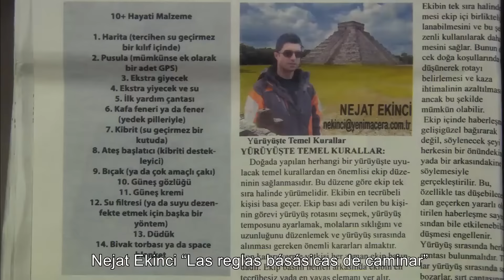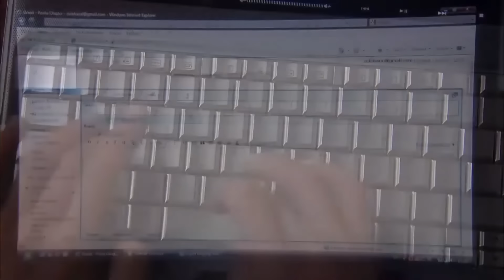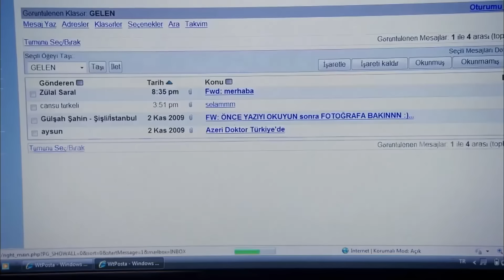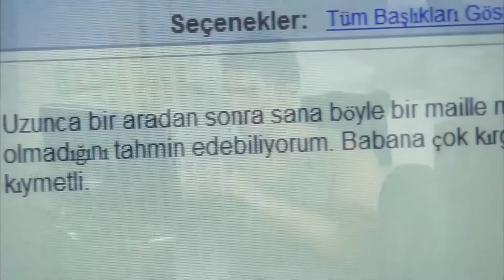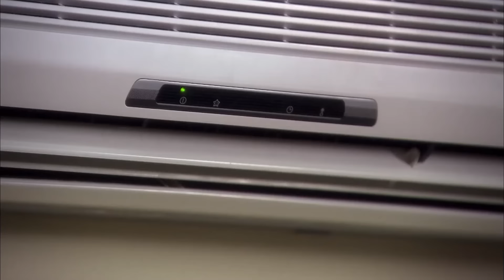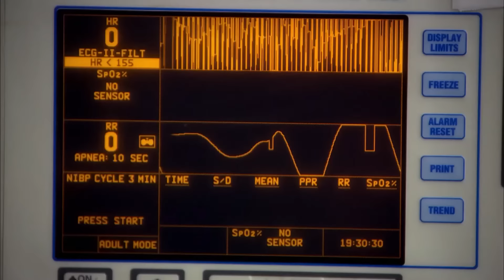Vía Láctea - Capítulo 1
Dos hijos de una tía, Zülal y Nejat... Dos primos que crecieron como hermanos en la misma mansión durante años... Dos jóvenes que una noche conocieron el amor que guardaban atormentado en sus corazones... Una larga separación causado por el amor...
El viento del amor y el remordimiento arrastra a Nejat a una vida lejos de Zülal. Nejat vive en el extranjero e intenta olvidar su amor viajando de país en país y escribiendo sus experiencias. Sin embargo, esta fuga, que duró años, termina cuando Nejat se entera de que su padre está gravemente enfermo.

Regresa a Estambul, aunque sólo sea por unos días.

Este regreso trae diferentes emociones y reacciones en todos, especialmente en Zülal. Los recuerdos rotos, tristes y enojados de la infancia salen a la luz con la visita de Nejat a la casa de su padre.

Para Nejat, la mansión de su tía Feride, donde se refugió cuando era niño, es el único lugar al que irá con confianza y añoranza cuando venga a Estambul. El anhelo y el amor, que se pensaba que habían quedado en el pasado, siguen frescos para Nejat y Zülal a pesar del paso de los años.

Dos orillas lejanas de un amor sin esperanza... Nejat y Zülal... Un gran amor resguardado en lo más profundo del corazón...

En una mansión llena de tristes secretos, la cara de la realidad cambia con un secreto confesado.

Personajes

Nejat - Özcan Deniz
Zülal - Vildan Atasever
Namık - Kenan Ece
Belkıs - Hatice Aslan
Melek - Nesrin Cavadzade
Feride - Hülya Darcan
Ali - Kıvanç Kasabalı
Evsed - Ayca Bingöl

Empresa Productora: Ay Yapım
Productor: Kerem Çatay
Guion: Ece Yörenç, Melek Gençoğlu
Director: Andaç Haznedaroğlu